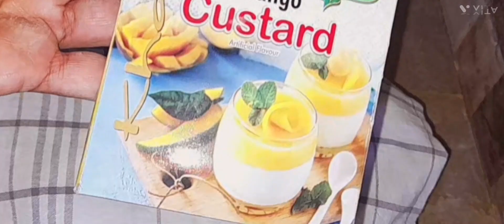Mango lab e shireen eid special dessert | mango custard recipe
mango pudding

ingredients
mangoes
jelly
fruit cocktail
cream
fresh fruit
dry fruit
milk
sugar
custard powder